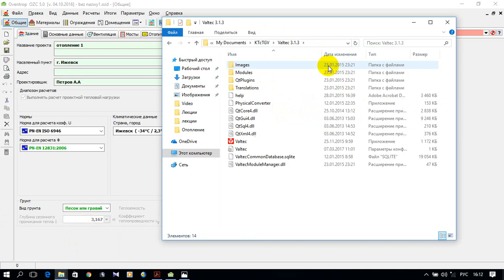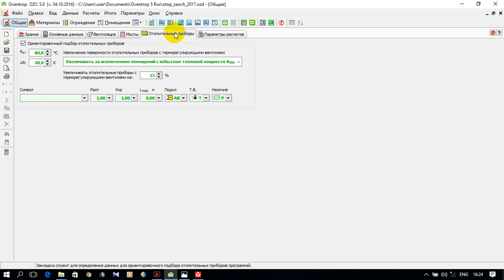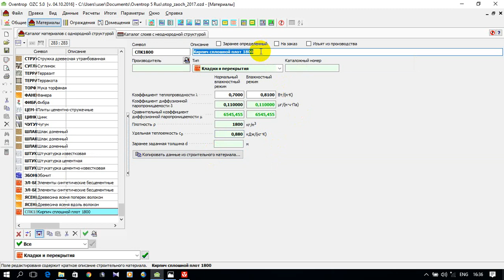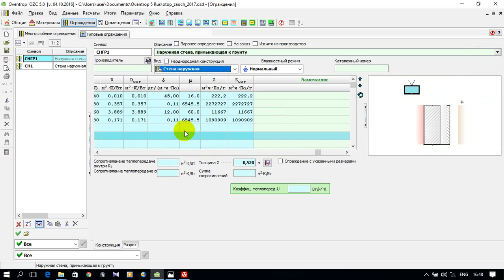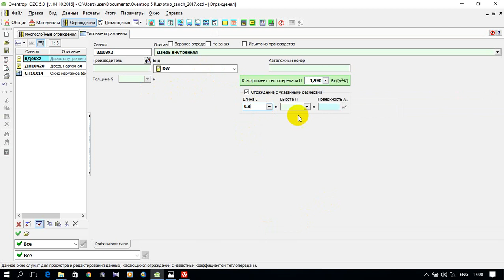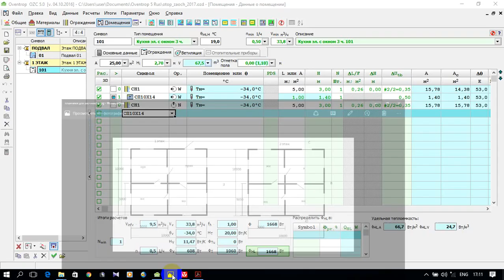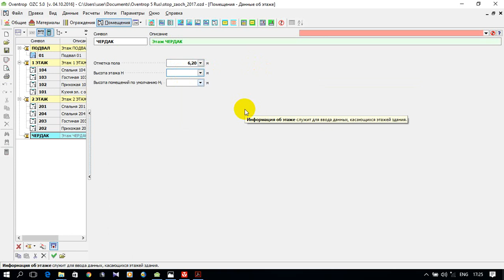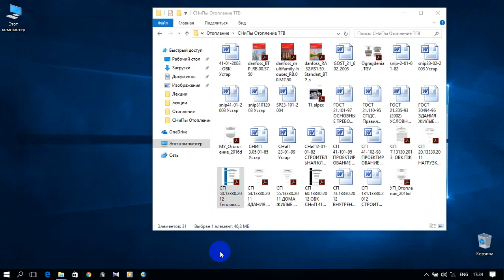Программа Oventrop OZC 5.0. Принципы расчета (лекция в аудитории)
Приставлен пример определения мощности отопительной установки помещений и здания при помощи программы Oventrop OZC 5.0. Курсовая работа по дисциплине "Отопление 1" для студентов разных форм обучения. Будет полезна студентам, преподавателям и специалистам в сфере строительства.